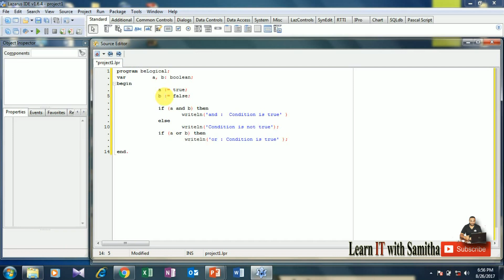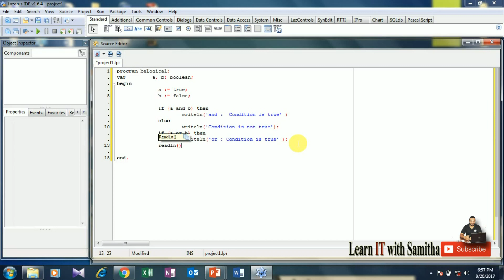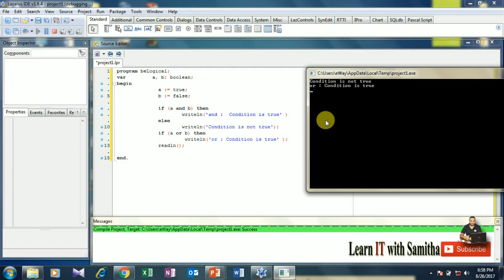Pascal programming sinhala 4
තාර්කික කාරක.Logical operators